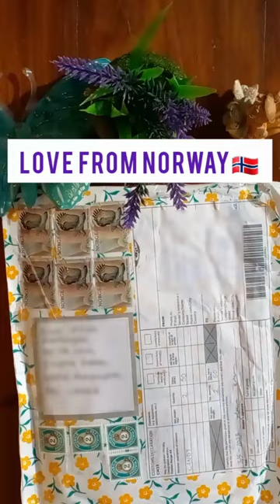Chocolate!🍫 | Gifts from my Norwegian friend😍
This is a very recently received gift from my oldest penpal, from Norway. This video includes 2 types of Norwegian milk chocolates of nidar and freia brands. I enjoyed them a lot. I also look forward to send her something one day🍫